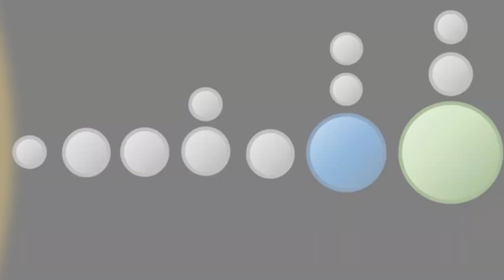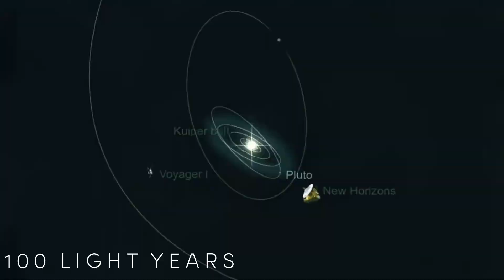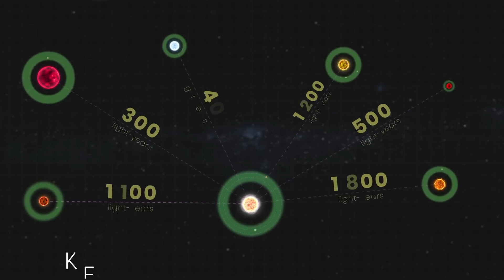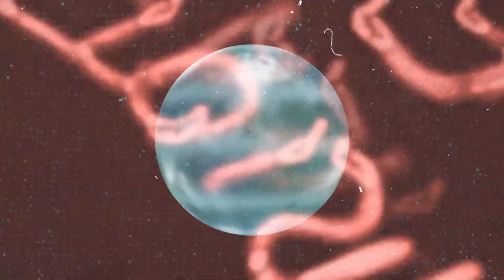Scientists Discovered A Potentially Habitable Super Earth!!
Scientists Discovered A Potentially Habitable Super Earth!! NASA astronomers and scientists are always on the search for super habitable planets and have discovered exoplanets that can support life. These Earth like planets are located in the habitable zone or Goldilocks zone and possess the right size and composition for life. With the help of the NASA Kepler Telescope, NASA scientists discovered the exoplanets Kepler186F and Kepler 452b. Other planets discovered are KOI 5715.01, along with TRAPPIST-1E in the TRAPPIST 1 system, and 4000 other exoplanets discovered over the years. Watch this amazing video to take a tour of these planets.